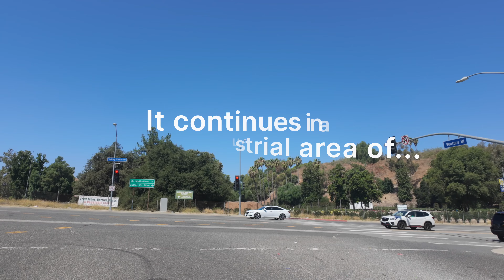Ventura Blvd Driving Tour | Long SoCal Streets | The Valley | Los Angeles Suburbs | DJI Osmo 3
No narration, just a camera mounted outside my car as I make my way through my real estate agent day. I've lived in so many parts of The Valley, plus had offices all over the area as well back in my production days, it will always feel like home. I can't even imaging the number of times I did this exact drive back when I had offices in the CNN building in Hollywood and we lived at the far end of the Valley in West Hills. Hope you enjoy and since a lot has changed post-pandemic, feel free to drop your favorite restaurant recommendations in the comments. I need some new places to replace a few favorites that didn't survive.
Thinking of Moving to Los Angeles or Orange County, California?

Victor Currie | DRE# 01996867 | Douglas Elliman Real Estate
The Unvert Group | Pasadena | Newport Beach | Los Angeles | The Valley
Subscribe to my channel to keep up-to-date on real estate trends, for debunking of some of the bad info that’s out there, market reports, and tips and tricks to do your best in the real estate world! Plus sometimes we'll just take a little driving tour around the Southern California region.

Looking for a Realtor in Southern California? Thinking about moving to the suburbs? Or upgrading or downsizing where you live? If you are interested in selling, buying, or just want to understand the market, we at The Unvert Group would love to put our expertise to work for you. We have area experts on the ground throughout Los Angeles and Orange County.

Let’s have a conversation about your next move.

00:00 Intro / Studio City
12:00 Sherman Oaks
31:15 Tarzana
37:30 Woodland Hills
52:43 Calabasas